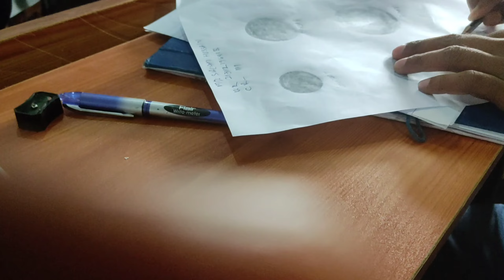R.K. College Farewell Party After Exam 2023. Today is last practical (Geography) paper in college.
R.K. College Madhubani
R.K. College Library
R.K. College Sports Area
R.K. College Art's Block
R.K. College PG Dipartment
R.K. College Farewell Party
R.K. College Exam Date
R.K. College Last Paper
R.K. College Campus
R.K. College Madhubani
R.K. College Geography Dipartment
R.K. College HOD Department
R.K. College Top 01 Madhubani

Jaynagar City
Jaynagar Live
Jaynagar News
Jaynagar Bazar
Jaynagar Ghumti
Jaynagar Update
Jaynagar Vlog
Jaynagar Videos
Jaynagar Music
Jaynagar Filmmaking
Jaynagar Dance Class
Jaynagar Acting Skills Jaynagar Road
Jaynagar Chowk
Jaynagar Market
Jaynagar Area
Jaynagar Restaurant
Jaynagar Mall
Jaynagar Coffee Shop
Jaynagar Parking zone